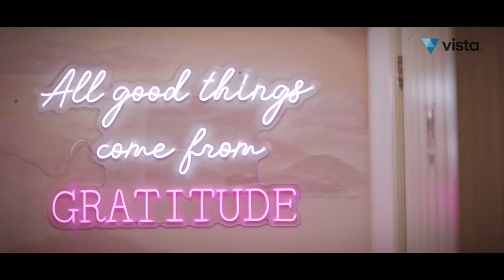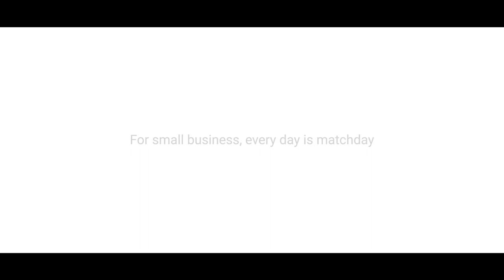Celebrating women-owned businesses with Liverpool FC Women's team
For International Women’s Day, we asked members of Liverpool FC Women’s team to choose their favourite woman-owned small business to highlight and celebrate. Watch our video to find out who they picked.